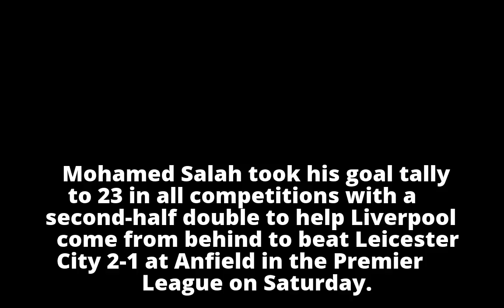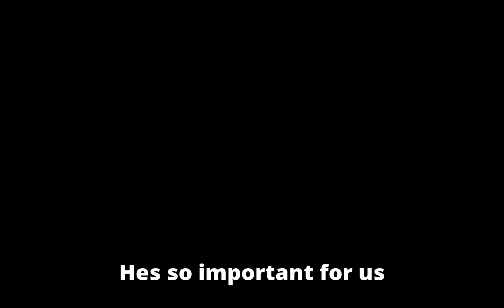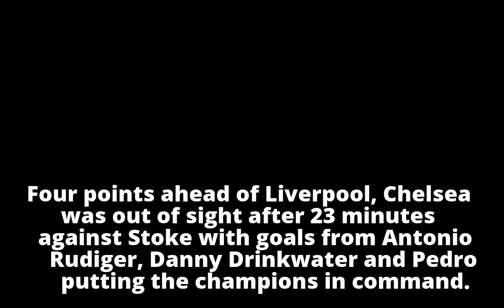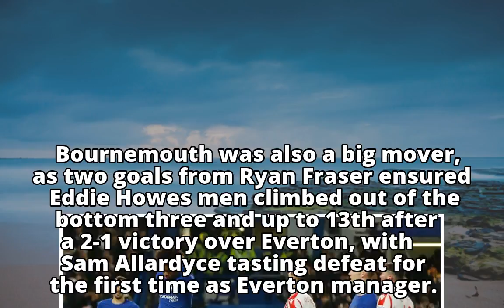Manchester United down to third in Premier League after Southampton draw, Liverpool, Chelsea win aga